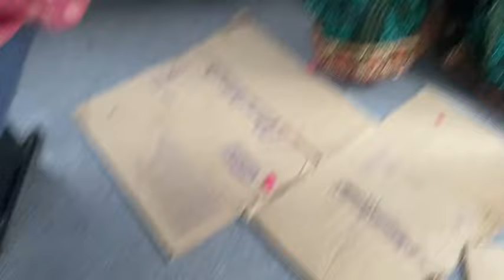Mere devar ki sagai or engagement diu India wedding start day1 ​⁠@rameshvarimeghji9838